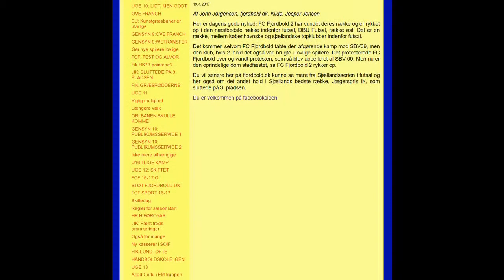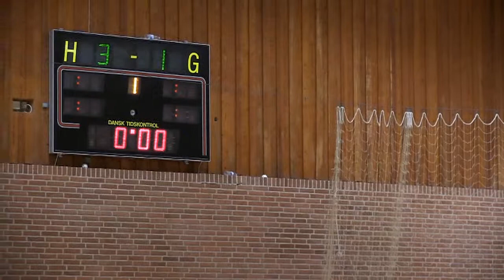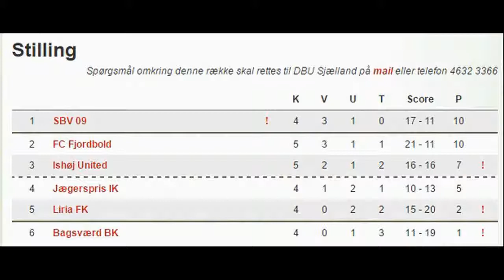FCF 2 Op alligevel